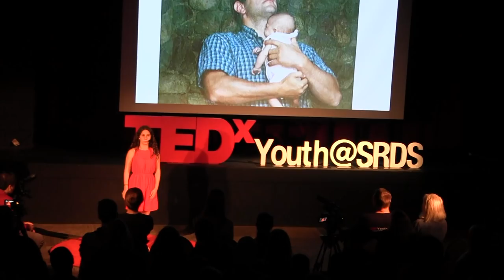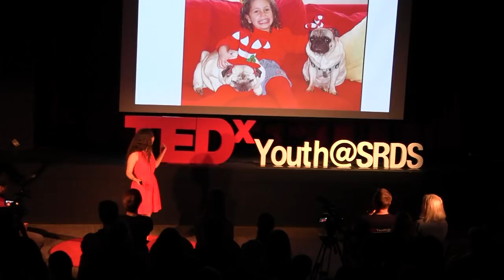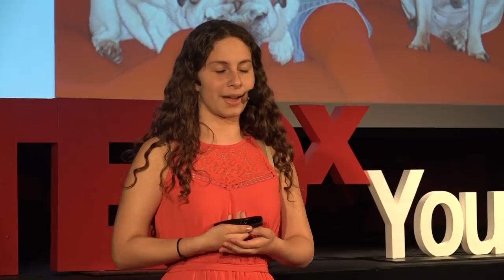Dealing With Tragedy | Emmy Glick | TEDxYouth@SRDS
Emmy Glick, a high school sophomore, discusses how to cope in the face of unbearable tragedy. The daughter of American hero Jeremy Glick, Emmy tells us how to lead our lives in the wake of loss.

Emmy Glick is a fifteen year old sophomore who loves singing, acting, and dancing. She has performed at Carnegie Hall, the opening of the One World Trade Center, and Yankee Stadium. This is her second TEDx Talk. When she grows up she wants be a casting director and give child actors the same experience she had. Today she will speak to you about recovering from tragedy.